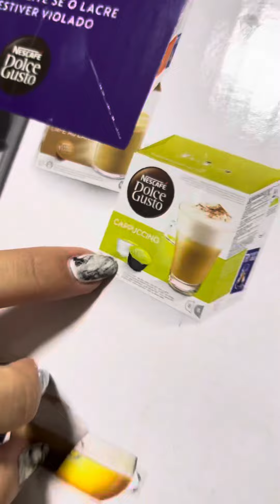A Cafeteira do FUTURO com MELHOR CUSTO-BENEFÍCIO! 🤯☕ | Dolce Gusto Mini Me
🌟 Você sabia que é possível ter uma cafeteira moderna, compacta e super prática sem gastar muito? 🌟

Conheça a Dolce Gusto Mini Me, a cafeteira que une tecnologia, design elegante e um preço acessível. Ideal para preparar cafés, cappuccinos, chocolates quentes e muito mais com a mesma qualidade de uma cafeteria! 😱☕

No vídeo de hoje, vou mostrar:
- Unboxing  + Primeiras Impressões
- Testando na prática
- Dicas para aproveitar ao máximo sua cafeteira

Se você ama café e busca praticidade, não perca este review.

📌 Link para comprar a sua Dolce Gusto Mini Me com desconto

📌 Deixe seu comentário: qual bebida você mais ama preparar em casa?